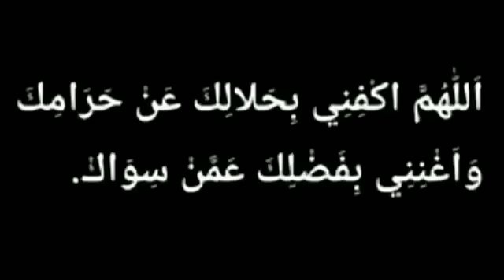വെള്ളിയാഴ്ച ളുഹ്റിന് ശേഷം 70 പ്രാവശ്യം ചൊല്ലിയാൽ അടുത്ത വെള്ളിയാഴ്ച ആകുമ്പോഴേക്കും നീ പണക്കാരൻ ആകും